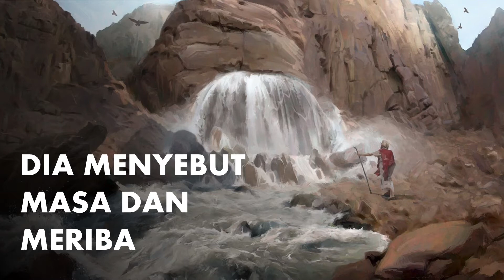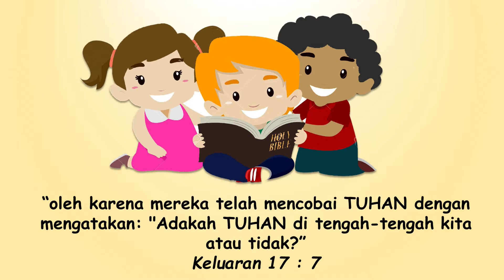Renungan Pagi Anak, 17 Juli 2020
PERJALANAN MENUJU
NEGERI PERJANJIAN ALLAH
Diitulis Oleh: Pdt Marolop Sagala

         🗓️[JULY 17]🔲
”DIA MENYEBUT MASA DAN MERIBA”💦

     🙏 Ayat Hafalan :
          Keluaran 17 : 7
”oleh karena mereka telah mencobai TUHAN dengan mengatakan: "Adakah TUHAN di tengah-tengah kita atau tidak?”🌷

💧Di Rapidim bangsa Israel bertengkar dengan Musa disebabkan disana tidak ada air.
🏝Sejak mereka meninggalkan Mesir, mereka telah menghadapi persoalan air sebanyak tiga kali sampai ketika mereka tiba di Rapidim.
💧Pertama, adalah ketika mereka menyebrangi laut Teberau.
🏝Allah melakukan satu keajaiban besar sehingga me-reka dapat menyebrangi daratan kering diantara lautan.
💧Kedua adalah di Mara.  Mereka menemukan air pahit, dan tidak bisa diminum.
🏝Namun Allah merubah air dengan sepotong kayu, dan air itu menjadi bisa diminum.   💧Di Rapidim adalah ketiga.  Disana tidak ada air.  Disekitar tempat itu adalah gunung batu.
🏝Mereka bertengkar de-ngan Musa disebabkan tidak ada air.
💧Seketika mereka sedang bertengkar dengan Musa, mereka mengatakan,
🏝”Apakah Tuhan ada bersama dengan kita atau tidak?”
💧Mereka mempertanykan kehadiran Tuhan dalam perjalanan mereka.
🏝Mereka telah melupakan apa yang Allah sudah perbuat disepanjang perjalanan mereka.
💧Bangsa Israel menunjukkan satu sikap yang sangat buruk kepada Musa dan Allah.
🏝Dan oleh karena itu, Musa menemai tempat itu, “Masa dan Meriba.”
💧Masa artinya Ujian atau, mereka menguji atau mencobai Allah.
🏝Meriba artinya pertengkaran atau perselisihan.
💧Marilah kita tetap percaya kepada Tuhan dalam situasi apapun.
🏝Marilah kita tidak pernah bertengkar dengan siapapun teristimewa dengan Allah dan para hamba-Nya.

..::DEPARTEMEN PELAYANAN ANAK - GMAHK DJKT::..